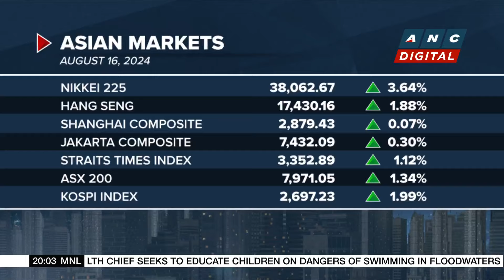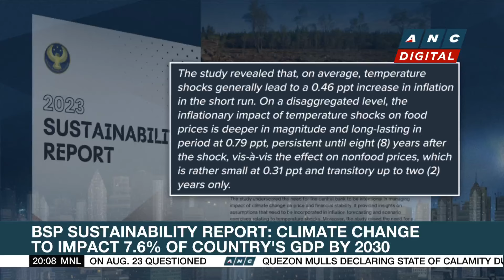Mpox vaccine maker Bavarian Nordic surges as first case of new strain reported in Sweden | ANC